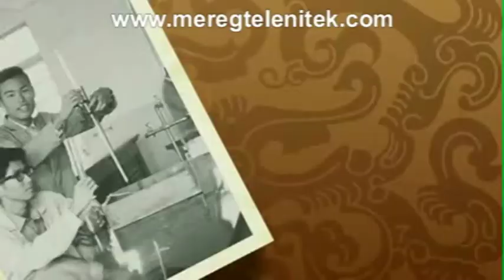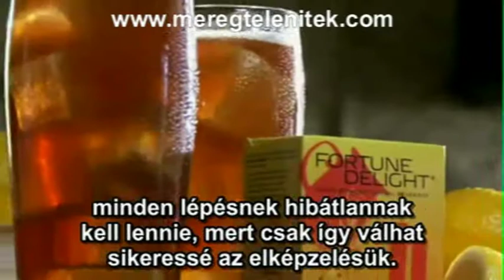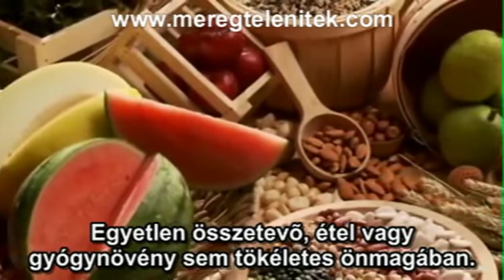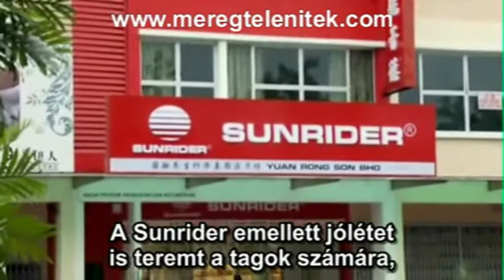Regenerációs Program - A Regeneráció 5000 éves titkai - egészség megőrzés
15 évvel ezelőtt megszólalt egy ember, és egy ősi, ötezer éve született egészségfelfogásról, az egészségmegőrzés új lehetőségéről beszélt. Akkor világosodott meg számomra, hogy az egészségről létezik egy nyugati és egy keleti gondolkodás.
Két út. Két felfogás. A modern és az ősi. Ősi titok ez: évezredekig rejtve volt a világ előtt.
Tizenöt éve már, hogy Magyarországra érkezett, mégis csak a lakosság töredéke tud róla.